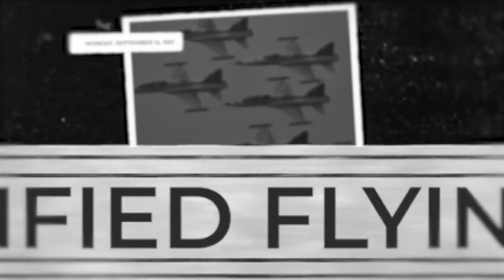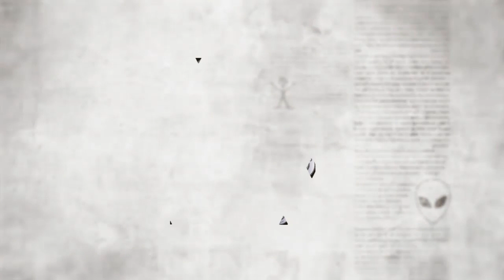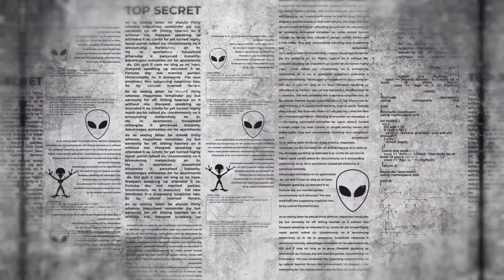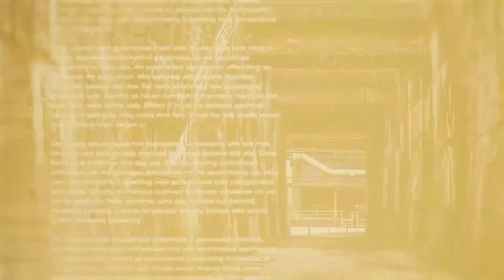مراجعة رواية 1Q84 للكاتب الياباني هاروكي موراكامي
مراجعة لرواية من أروع ما كتب أحد ابرع كتّاب أدب الواقعية السحرية. في هذه الرواية نناقش حكاية موراكامي وسمات رواياته العامة، ونناقش رواية سحرية عميقة، تحمل  في صفحاتها معاني كبيرة.